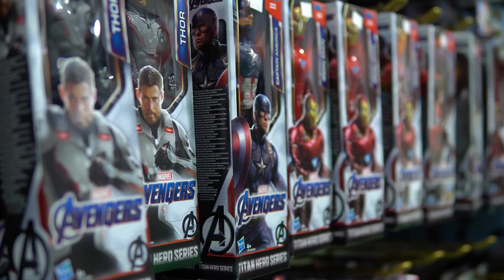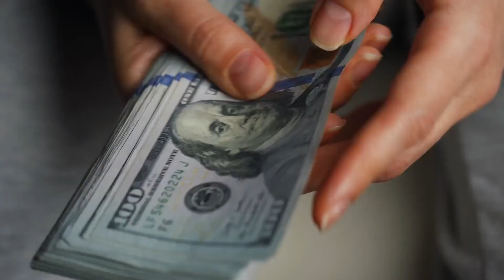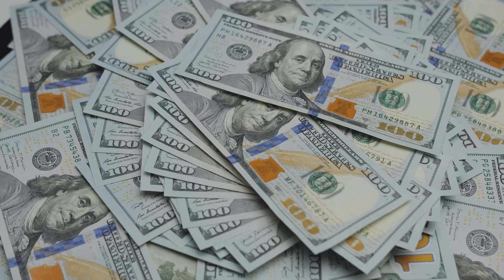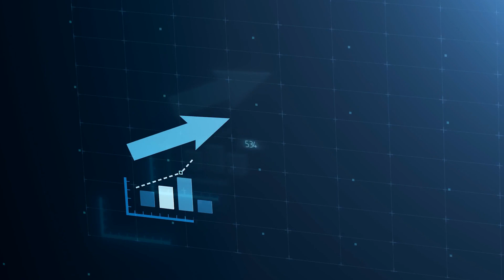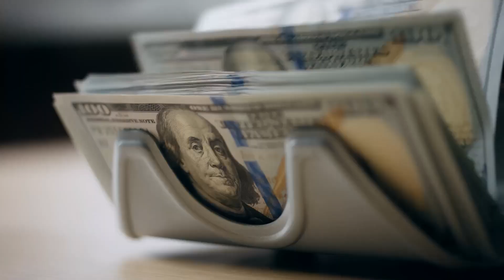10 David Beckham Possessions That Cost More Than Your Life | Footballist FC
David Beckham is one of the most iconic football players of all time. His playing style, fashion sense and even his lifestyle have all been on-point. Here are 10 David Beckham possessions that will blow your mind!

From his iconic Adidas kicks to his team jerseys, these are 10David Beckham possessions that will blow your mind. From his soccer skills to his Hollywood career, David Beckham is one of the most iconic and influential footballers of all time. See what he's up to now and how his signature style has influenced popular culture!

✅  About Footballist FC:

Welcome to my football channel where we shine the spotlight on the intriguing world of men's and women's football. Delve into our short, dynamic video content that brings you closer to your favorite players, their stories, and thrilling moments on and off the field.